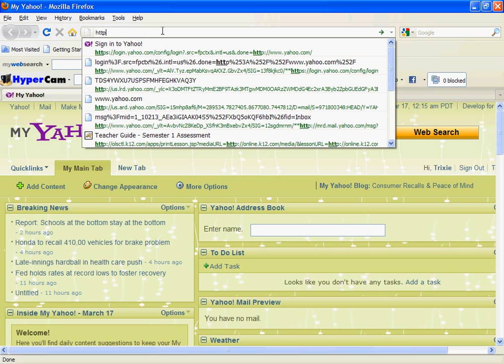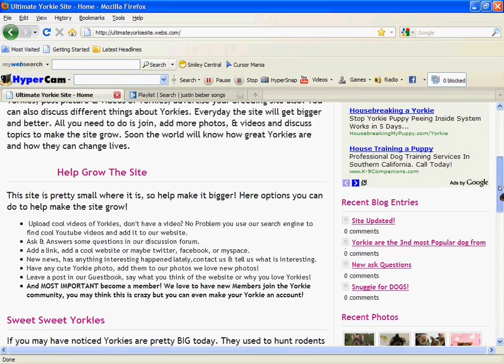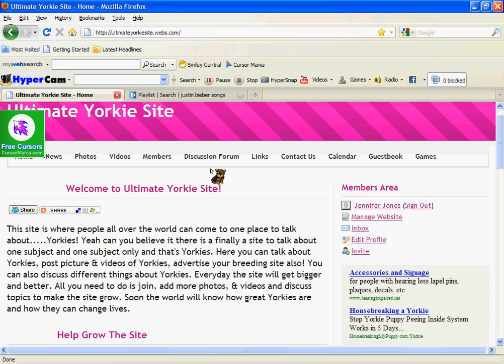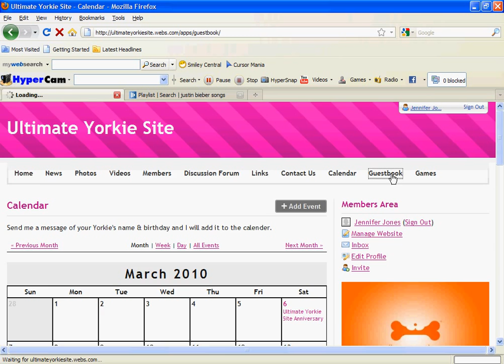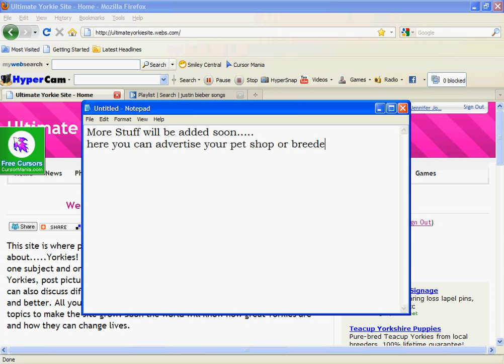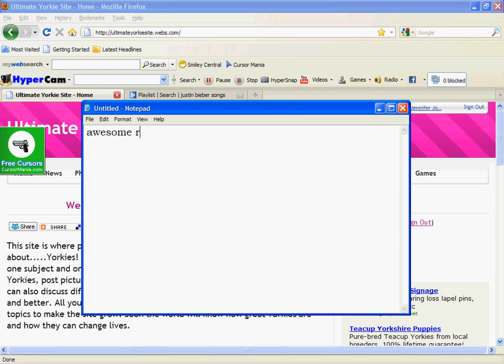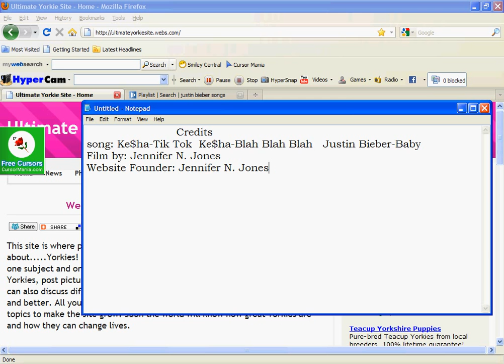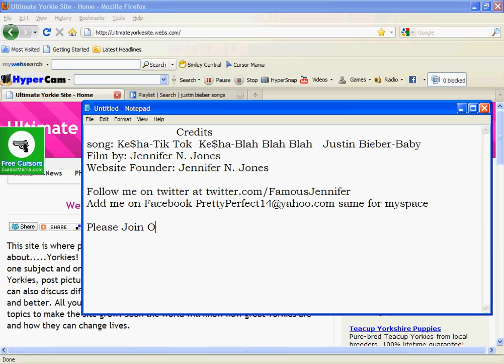Ultimate Yorkie Site!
Sorry about the sound being off, visit these websites